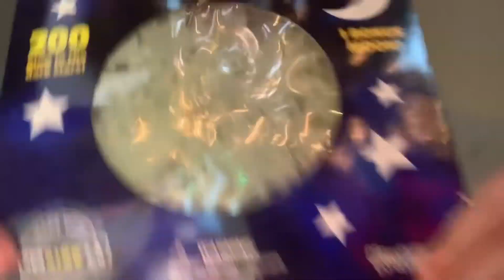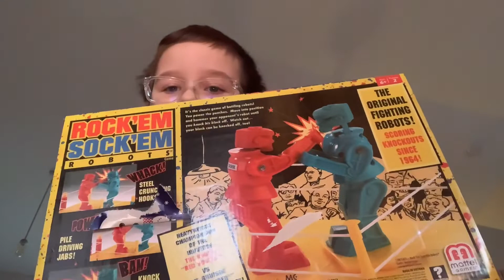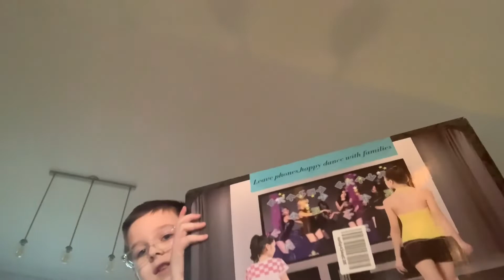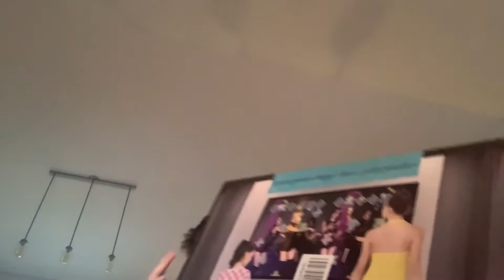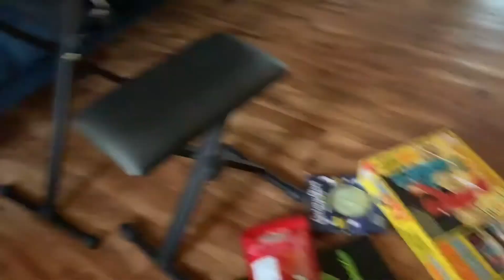My Christmas gifts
My Christmas gifts are  pretty awesome and I wanted to share with you guys￼. And if you want to get these they are on Amazon￼.